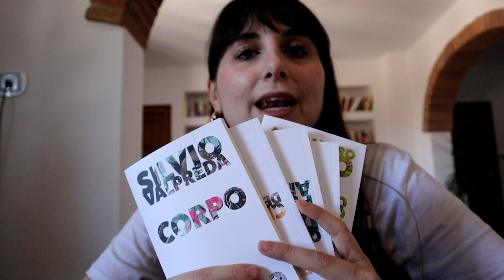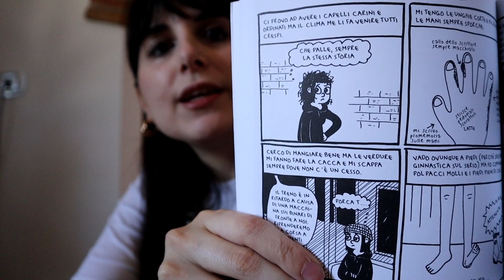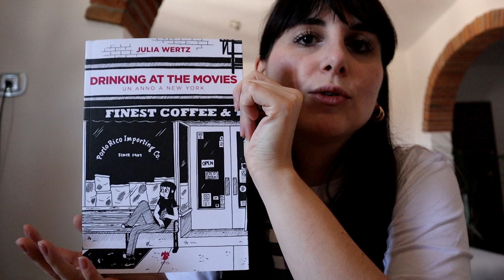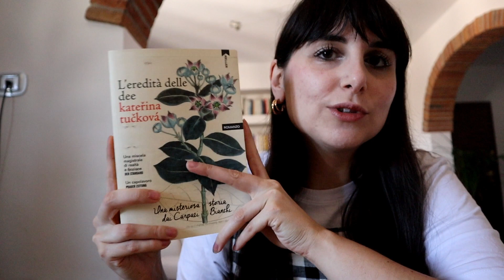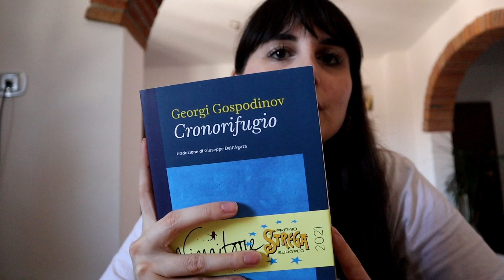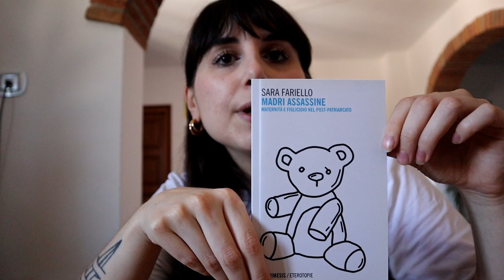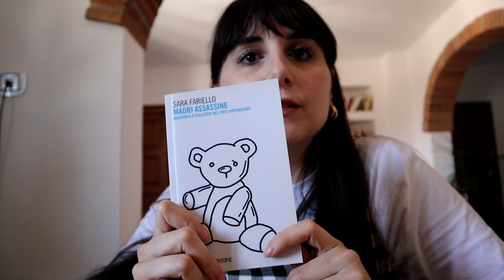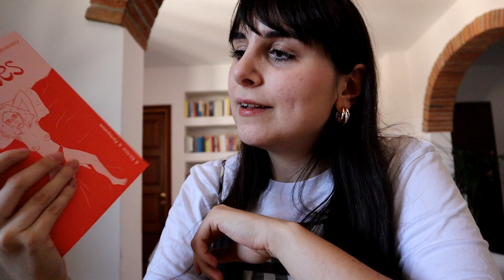Bookhaul Salone del Libro di Torino (e non solo)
Dopo una settimana esatta dalla partecipazione al Salone, ecco i libri acquistati. Erano tutti fortemente voluti e desiderati, quindi sono contentissima del bottino.

I libri citati nel video:
Collana I tardigradi della Eris edizioni
Drinking at the movies - Julia Wertz
Il mostruoso femminile - Jude Ellison Sady Doyle
L'eredità delle dee - Kateřina Tučková
Cronorifugio - Georgi Gospodinov
Madri assassine - Sara Fariello
Titties - Nour Hifaoui
Infanzia - Tove Ditlevsen